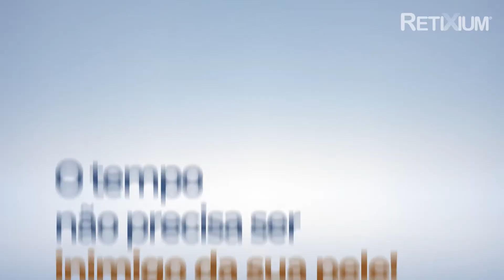Kress Retixium - Sua pele sempre jovem!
Retixium® é indicado para indivíduos que desejam investir em seu bem-estar físico e restaurar a jovialidade e prevenir o envelhecimento cutâneo. Possui fórmula com potencial antioxidante somado aos peptídeos de colágeno auxilia na proteção contra radicais livres e no estimulo da síntese de colágeno da pele, cabelos e unhas.
Se trata de  um pó para preparo de bebidas formulado com peptídeos bioativos de colágeno associado com vitaminas antioxidantes (A, C e E) e biotina, além dos minerais cobre e zinco específicos para a manutenção da pele, cabelos e unhas. O colágeno é uma das proteínas mais importante do corpo humano e fornece estrutura e firmeza para a pele. A suplementação de peptídeos de colágenos bioativos específicos para a pele desacelera o envelhecimento e estimula o metabolismo de colágeno da pele, onde resultados são visíveis na pele, conferindo maior elasticidade, redução das rugas, reduz o aspecto “cascara de laranja” da celulite, crescimento de unhas.
Conheça, experimente e comprove!